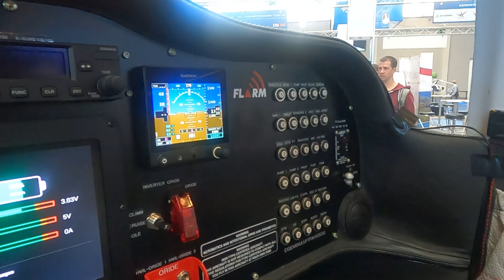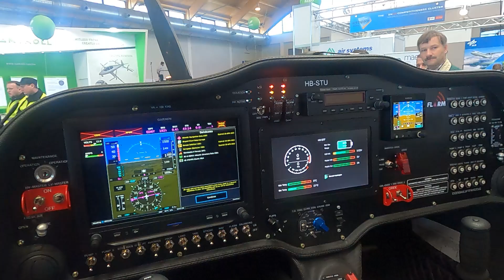ETH Zurich Shows an Electric Sling at Aero 2023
Electric airplanes continue to make progress of sorts, but no one would say great strides. Much of this work is happening at technical universities including ETH in Zurich. At Aero this year, ETH showed a Sling aircraft converted to electric propulsion. It will also serve as a test bed for experimental hydrogen powerplants. ETH's Mischa Buob explains what the school is up to.